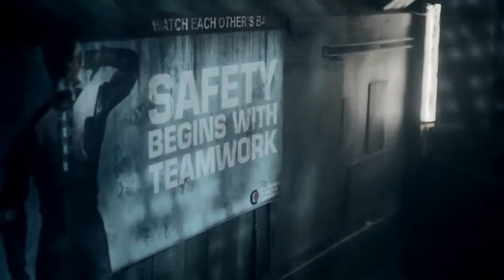Dead Space Movie Trailer Game 2013 HD